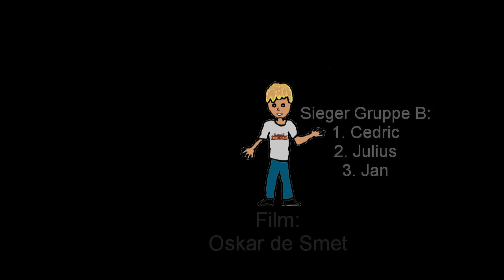Heppenheim Contest 6.9.2009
Der Clip zum Contest vom 6.9.2009 in Heppenheim.